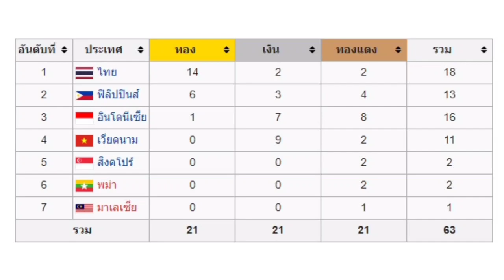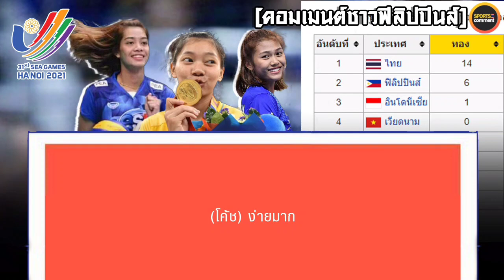ใครจะล้มสาวไทยได้? คอมเมนต์ชาวฟิลิปปินส์ หลังโค้ชถามแฟนวอลเลย์บอลปินอยว่า ใครจะล้มไทย? SEAG 2021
ในคลิปวีดีโอนี้เราจะมาฟังรวมความคิดเห็นของแฟนวอลเลย์บอลฟิลิปปินส์กันนะครับ โดยประเด็นของคอมเมนต์ที่จะนำมาใหัรับชมรับฟังกันในคลิปในก็มาจากเฟสบุ๊คของโค้ชท่านนึงครับ ที่ร่วมงานอยู่ในวงการวอลเลย์บอลของฟิลิปปินส์ได้ออกมาโพสต์บทวิเคราะห์เกี่ยวกับ ผู้เล่นท้อปสกอร์ของแต่ละทีมสำหรับวอลเลย์บอลหญิงซีเกมส์ครั้งที่ 31 ครับ ซึ่งได้กล่าวถึงผู้เล่นท็อปสกอร์ของแต่ละทีมดังนี้

- เวียดนาม ได้แก่ ทรัน ทิ ธัญ ทุย / บิค เตวียน
- อินโดนีเซีย ได้แก่ เมกะวาตี และราตรี
- ฟิลิปปินส์ ได้แก่ จาจา ซานเดียโก้ และ วาเดซ
 - และทีมชาติไทย ได้แก่ อัจฉราพร/พิมพิชยา/ชัชชุอร ครับ
และได้พูดถึงโอกาสที่ฟิลิปปินส์จะคว้าเหรียญเงินได้ในซีเกมส์ครั้งนี้อีกด้วยครับ
โดยในพารากราฟสุดท้ายของโพสต์นั้นก็ได้เขียนเอาไว้ว่า

ฉันแน่ใจว่ามันจะเป็นแมตช์ที่ยอดเยี่ยม และหากเวียดนามทำผลงานได้ไม่ดีอินโดนีเซีย หรือ ฟิลิปปินส์อาจเป็นผู้ชนะเลิศเหรียญเงินสำหรับเหรียญทองนั้น เกมมันจบไปแล้ว ขอโทษสำหรับเหล่าบรรดานักฝันด้วย!

 ซึ่งโพสต์นี้มีความยาวหลายพารากราฟเลยนะครับ  ใครสนใจจะอ่านแบบละเอียดก็คลิกลิ้งค์ด้านล่างคลิปเข้าไปอ่านกันได้เลยนะครับ

และยังมีอีก1โพสต์ครับที่คล้ายๆกัน ซึ่งโพสต์เอาไว้ว่าซีเกมส์ครั้งที่ 31 ความท้าทายสำหรับการเผชิญหน้ากับประเทศไทยที่มีเกียรติประวัติ ความรู้ทักษะต่างๆ ประสบการณ์ เทคนิค แทคติค และบุคลิกภาพ ใครจะสามารถเอาชนะพวกเขาได้?⁇
ทุกคนทำงานอย่างหนักเพื่อคว้าเหรียญทองนั้น และมันก็เหลือเวลาอีกเพียง 15 วันเท่านั้น ...